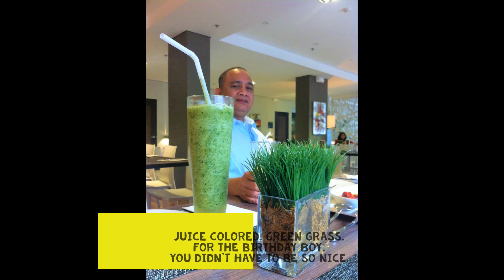You Didn't Have To Be So Nice by Lovin' Spoonful